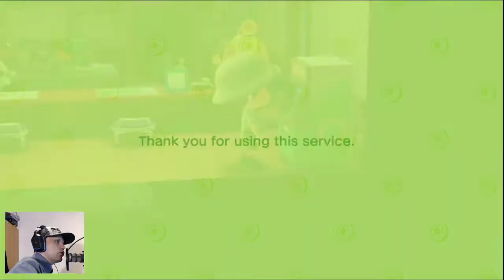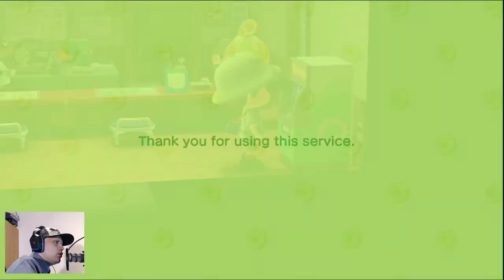Day 23 Part 37 my new fishing room - Animal Crossing: New Horizons